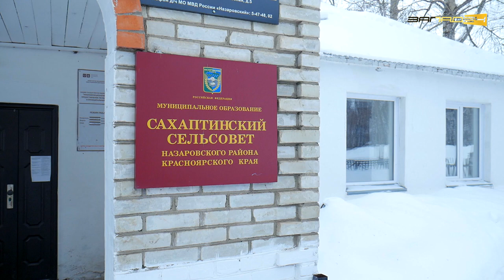Ситуация в МУП "Сахаптинское ЖКХ"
О ситуации в МУП "Сахаптинское ЖКХ" рассказала заместитель главы Сахаптинского сельсовета Нина Гусарова